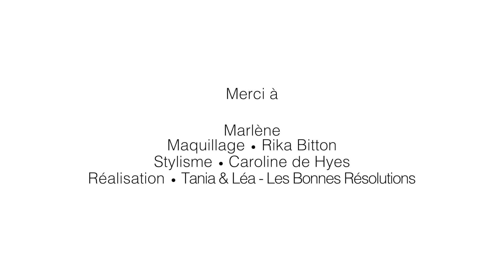Conseils pour mieux vivre son cancer du sein - Marlène, 30 ans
Les instants de vie d'Oncovia - Nous avons rencontré Marlène, 30 ans, qui a accepté de nous raconter son combat face à la maladie et de nous faire part de ses précieux conseils. Elle nous livre ici ses astuces pour garder le moral et la forme pendant son cancer du sein : sport, associations, médecines complémentaires et rédaction de son blog "Bise de Crabe". Ce témoignage, c'est aussi ses conseils maquillage et beauté pendant le cancer : son produit phare, l'huile de ricin, un essentiel pour la repousse des cils, sourcils et cheveux après la chimio.